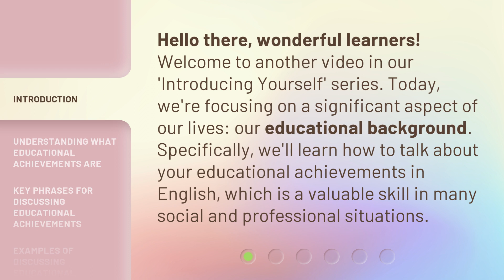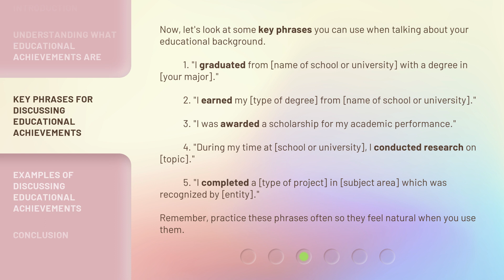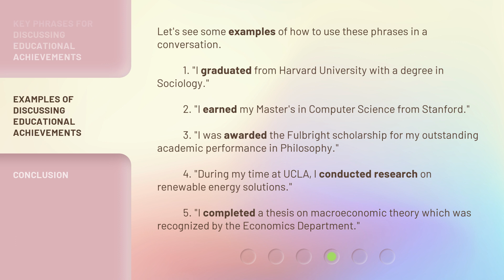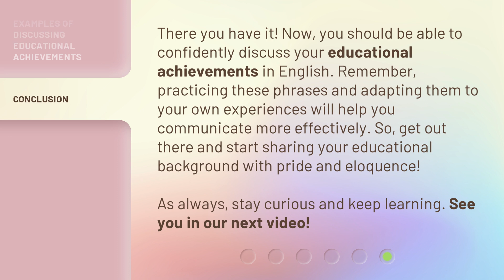Unlocking Your Potential: Speaking About Your Educational Achievements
Unlocking Your Potential: Speaking About Your Educational Achievements • Learn how to confidently discuss your educational achievements in English with this engaging video. Discover key phrases and examples to effectively communicate your academic accomplishments in various social and professional situations.

00:00 • Introduction - Unlocking Your Potential: Speaking About Your Educational Achievements
00:34 • Understanding What Educational Achievements Are
01:11 • Key Phrases for Discussing Educational Achievements
02:00 • Examples of Discussing Educational Achievements